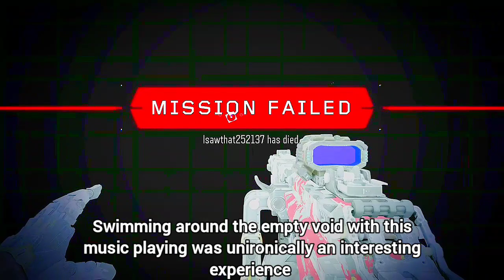The Call of Duty: Black Ops 3 Co-op Campaign Experience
some split screen gameplay of this game

outcome:
train go boom